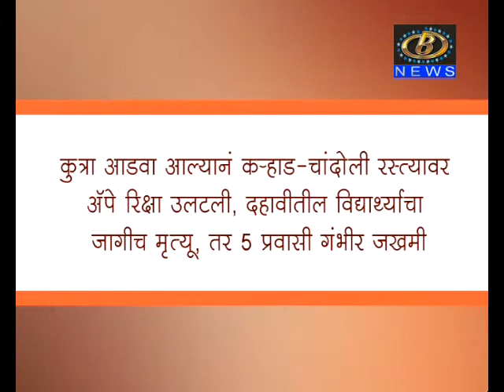लोकल टू ग्लोबल